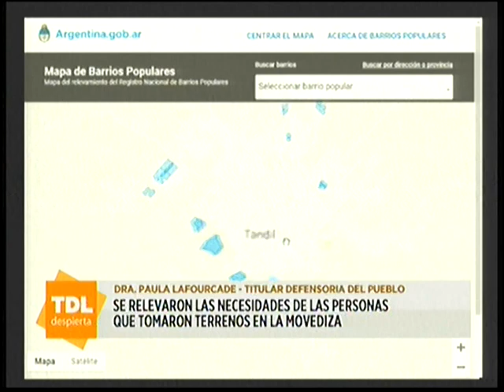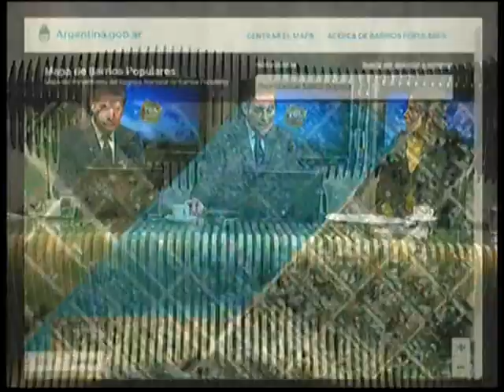Dra Paula Lafourcade en el desayuno de Tandil Despierta